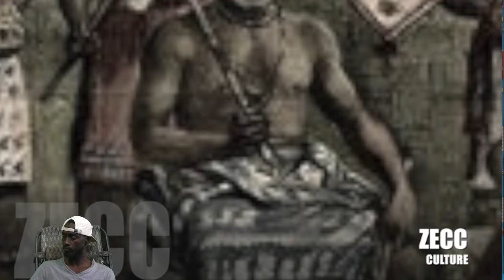DIANKÉ WALY SANÉ - Part 2 - Le derniers roi du Gabou - Par Dialy Mady Kouyaté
Mansa Dianké Waly Sané, de son vrai nom Dianké Waly Sané né à Pathiana Kabendu, mort à la bataille de Kansala, le 13 mai 1867, est un guerrier et le dernier souverain de Gaabu de 1845 à 1867.
Originaire de la famille Sané d'une société matrilinéaire : pour être nianthio (noble) on devait avoir une mère nianthio pour espérer être souverain. Il s'installa à la capitale Kansala. Son règne est un temps fort de l’histoire du Kaabu, sa résistance à la pénétration des musulmans peuls et la guerre entre Kaabunké et Peuls durant près de 30 ans s'est soldée à la bataille de Kansala en 1867